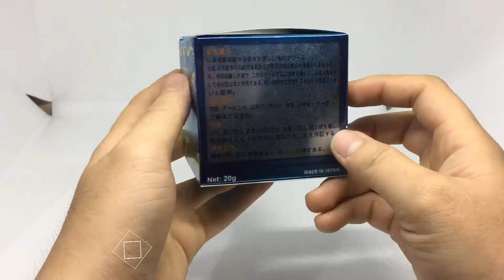Kem dưỡng trắng - giữ ẩm - chống nhăn - se khích lỗ chân lông kawai | mỹ phẩm trọng thủy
Kem dưỡng trắng - giữ ẩm - chống nhăn - se khích lỗ chân lông | mỹ phẩm trọng thủy